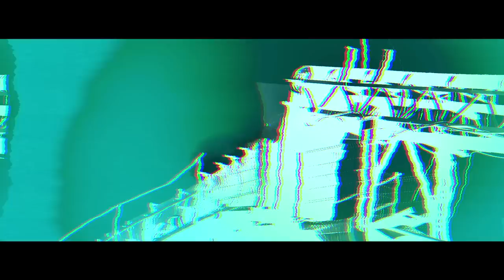PMM - Na ścieżkach cierni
Artist: PMM;
Title: Na ścieżkach cierni;
Album: W stronę światła;
Lyrics: Głowa, Wężu;
Scratch/Cut: DJ Twister;
Producer: SoDrumatic;
Label: Prosto;
File: Video;
Director: Damian Michalak;
Director of Photography: Damian Koziara;
Production Managers: Maciej Karbownik, Damian Michalak, Piotr Pysklak;
Editing/Color Correction: Damian Michalak;
Cast: Barbara Wądołowska, Rafał Wójcik, Jowita Rychłowska, Filip Rychłowski;
Key Grip: Szymon Mrozowski, Filip Mrozowski;
Make-Up Artist: Natalia Turowska;
Lighting Equipment: RMJ Film, Mirosław Sas;
Driver: Piotr Piątkowski;
Animal Handlers: Iza Zwolińska, Marcin Olszewski;
Technical Support: Joanna Gracz, Kamil Cichecki, Maciej Wolak, Dominik Pakowski, Farida Poyan, Kamila Kot, Igor Hirzewski;